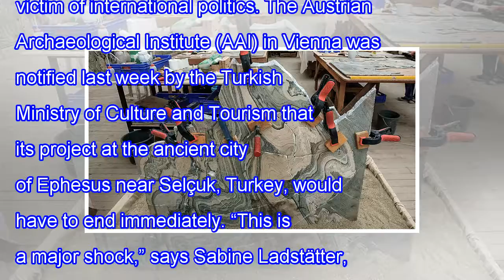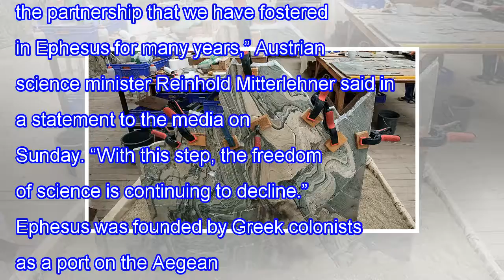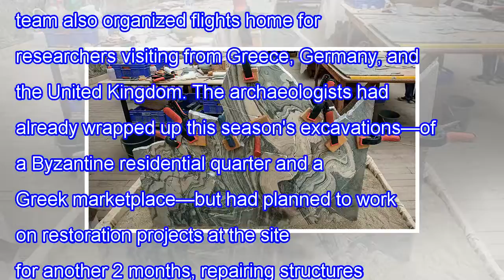Turkish government shuts down important archaeological dig, apparently to punish austria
A major archaeological project in Turkey that involves about 200 researchers has been shut down early, an apparent victim of international politics. The Austrian Archaeological Institute (AAI) in Vienna was notified last week by the Turkish Ministry of Culture and Tourism that its project at the anc...